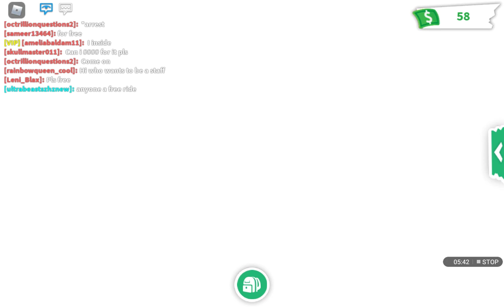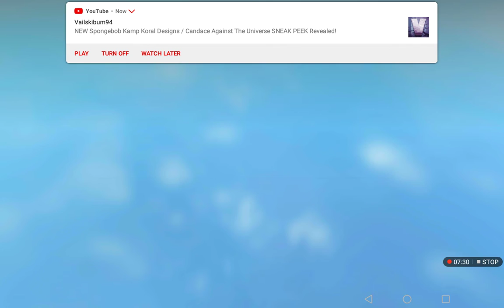Roblox adopt me